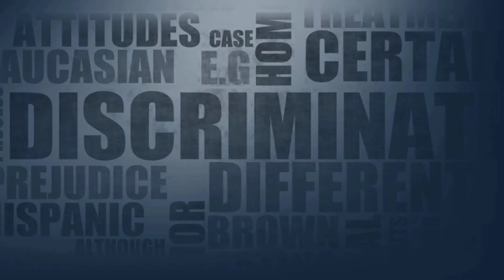Politic365 Interviews Jose Mas of MasTec